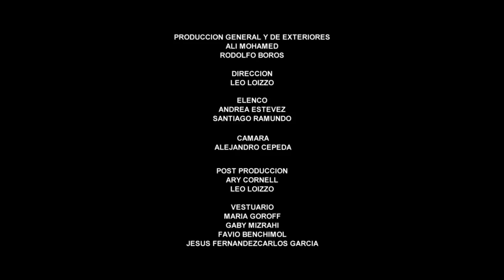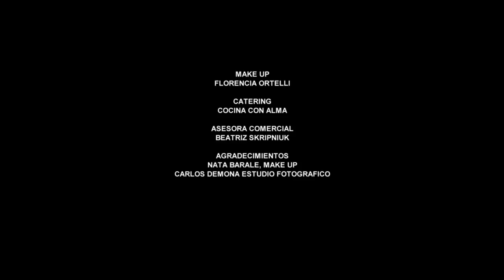Tan dulce tan bella - Diego Desanzo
Nuevo videoclip de Diego Desanzo "Tan dulce tan bella" junto a Andrea Estevez y Santiago Ramundo. Director: Leo Loizzo.